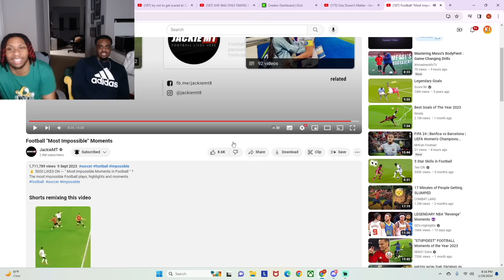Football "Most Impossible" Moments!